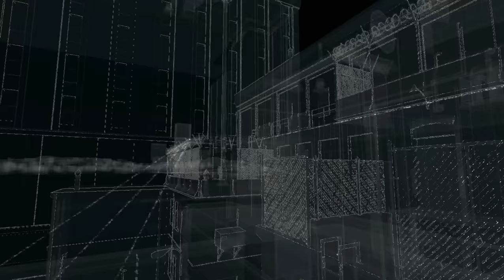Watch Dogs PC Gameplay | cTOS Control Tower Riverside Tower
see Watch Dogs (2014) PC Walkthrough by Lone Indian Gaming here in 1080p Quality: - cTOS Control Tower Riverside Tower